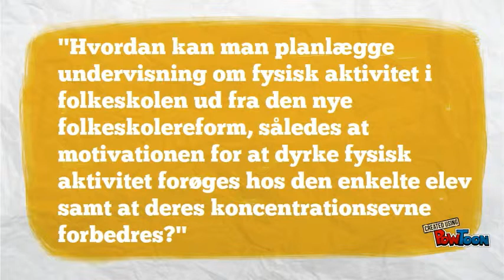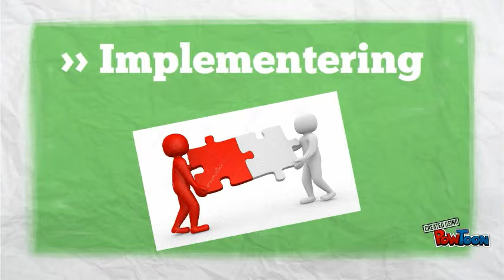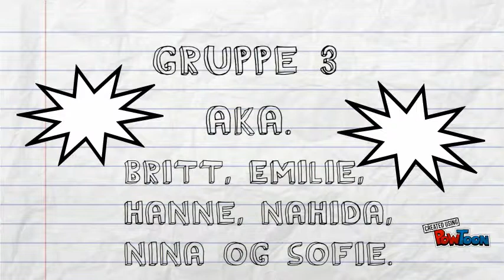Fysisk aktivitet for 8. klasser